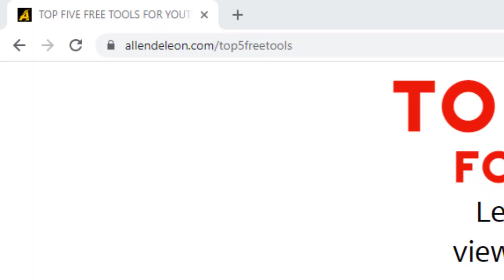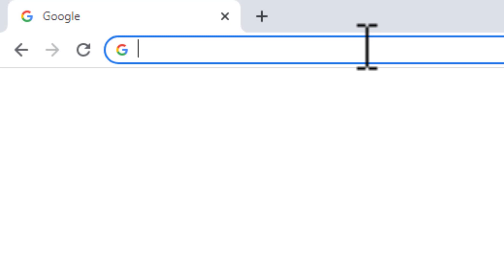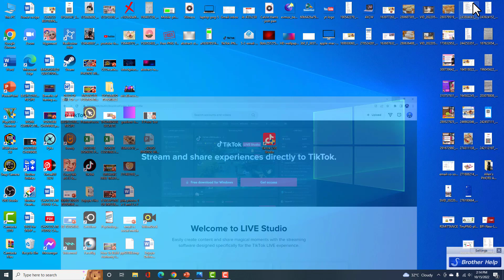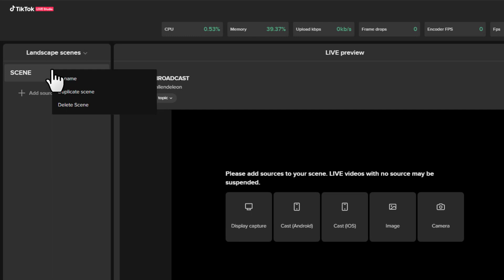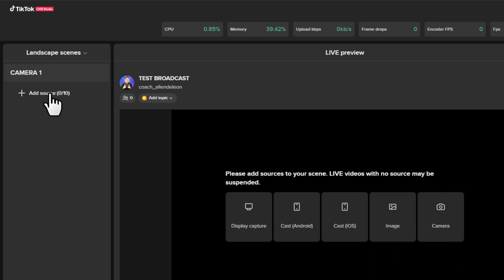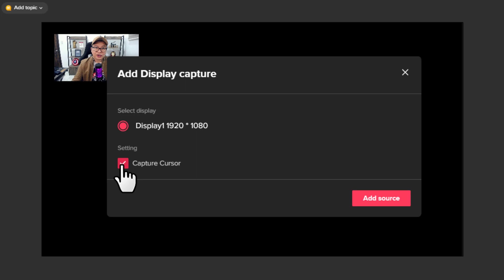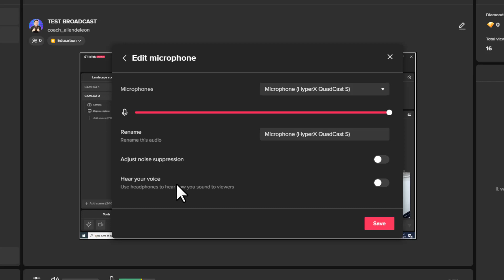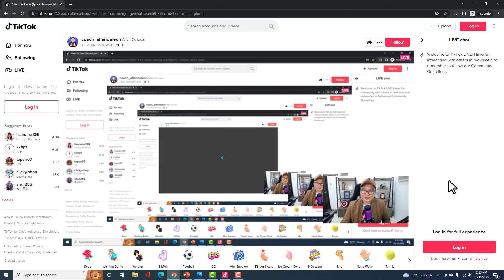How To Go Live On Tiktok Using Your PC / Computer (Tagalog / English Tutorial)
In this video, I am going to show you step-by-step on how to go live on Tiktok using the new Tiktok Live Studio for pc or desktop computers.